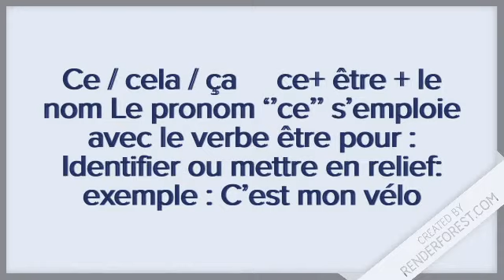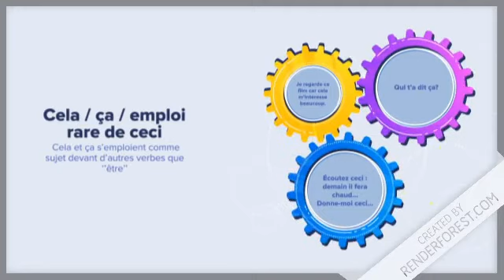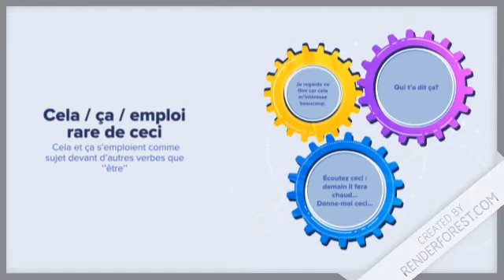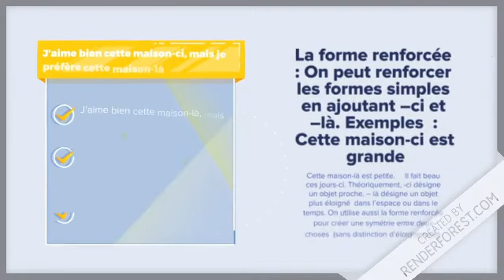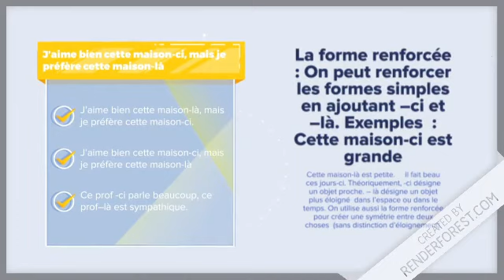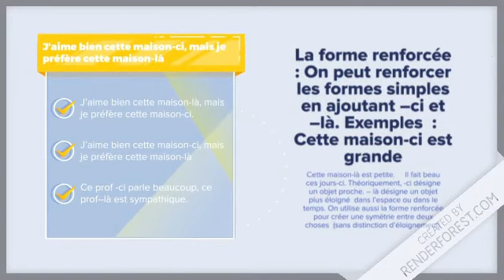Pronoms démonstratifs cours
Le pronom démonstratif remplace le nom de ce qu'on veut montrer :

Je ne comprends pas ce que vous voulez dire ! : ce = la chose que vous me dites
Vous avez raté le bus. Prenez donc celui de dix heures ! : celui = le bus
Il s'est passé beaucoup de choses mais cela ne change rien à nos projets.

Emploi des pronoms démonstratifs

A- Les pronoms c' ou ce peuvent remplacer un groupe nominal ou une phrase tout entière :

Je viens de perdre mon travail. C'est très embêtant.
- C'est triste qu'elle soit malade.
- Es-tu allé au concert hier ?
- Oui et ce que j'ai écouté m'a beaucoup plu. Ce = la musique

B- Les pronoms celui, ceux, celle, celles

Ces pronoms sont normalement suivis d'une proposition subordonnée relative ou d'un groupe nominal complément de nom :
Parmi toutes les tenues de soirée de Marie, j'aime particulièrement celles que sa mère lui a faites.
Je ne trouvais pas l'ouvre-bouteille aussi j'ai emprunté celui de ma voisine.

C- Les pronoms ceci, cela, ça

Ils peuvent représenter

 un nom : - l'hypocrisie, je déteste ça.
 un infinitif : Dormir, j'adore ça !
 une proposition entière : Jean n'est pas encore arrivé, cela m'inquiète.
Remarque : Dans la langue courante ceci est très peu utilisé. On utilise plutôt cela ou encore ça.
Ce dernier pronom peut cependant prendre un sens péjoratif :
Les jeunes, ça ne fait attention à rien.

D- Les pronoms celui-ci, celui-là, celle-ci, celle-là
Ils remplacent des groupes nominaux.
De toutes ces fleurs, c'est celle-là que je préfère.
Si vous voulez un bon melon, je vous conseille celui-ci.

Remarque : Celui-ci, celle-ci désignent un être ou objet proche tandis que celui-là ou celle-là, un être ou un objet plus éloigné.

Masculin singulier

Celui
Celui-ci
 Celui-là

Masculin Pluriel
Ceux
Ceux-ci

Féminin Singulier

Celle
Celle-ci
Celle-là

Féminin Pluriel
Celle-ci
Celle-là
Ceux-là

neutre

Ce (C’) Ceci
Cela (ça)

- Les pronoms c' ou ce peuvent remplacer un groupe nominal ou une phrase tout entière :

Les pronoms ceci, cela, ça

Ils peuvent représenter

 une proposition entière : Malek n'est pas encore arrivé, cela m'inquiète.